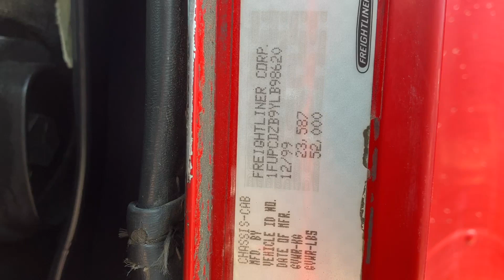2000 FREIGHTLINER FLD132 CLASSIC XL For Sale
2000 FREIGHTLINER FLD132 CLASSIC XL
SOLD AS IS
UNIT RUNS AND DRIVES
CUMMINS N14 500 HP
FULLER RTLO16913A
12,000 FRT AXLE
40,000 REAR AXLE
FRONT BUMPER BENT
GRILL WILL BE REPLACED
P/S & D/S STEPS REMOVED INSIDE OF CAB
D/S QTR FENDER MISSING
P/S QTR FENDER BROKEN
P/S FENDER CRACKED
BOTH FENDERS FADED
P/S OF SLEEPER DENTED
UNIT LOCATED IN JACKSON,GA